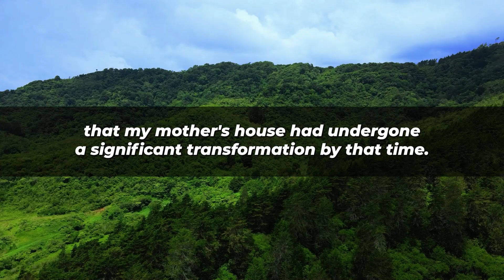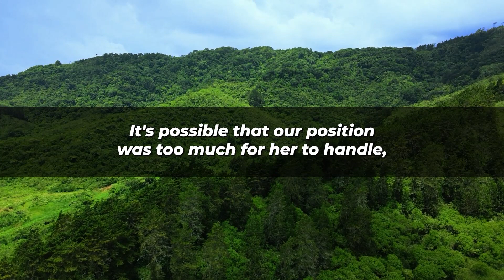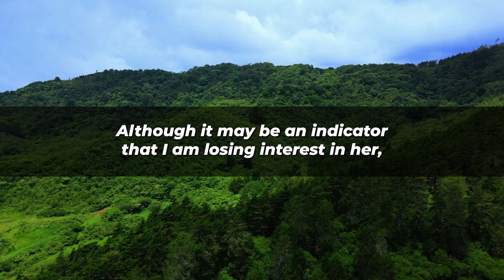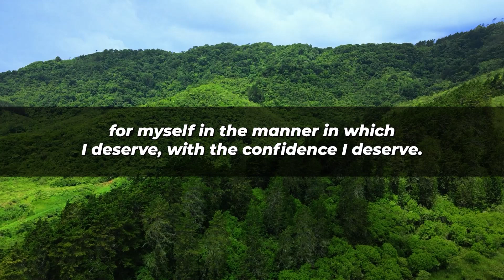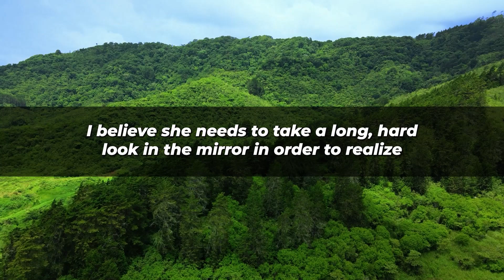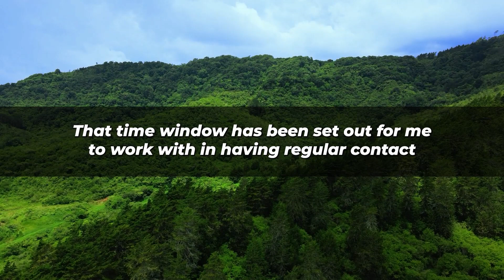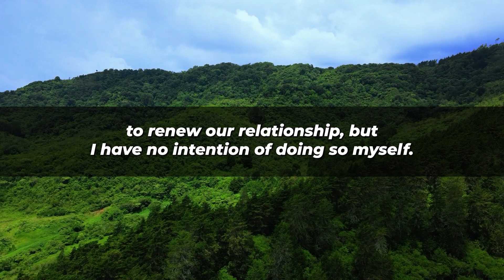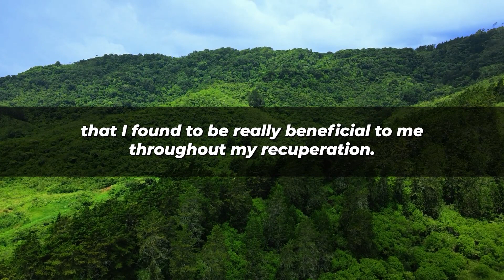Fiance Cheated on Me Scared of Losing The House to Me Cuz I'm Done with Her! (Reddit Cheating)